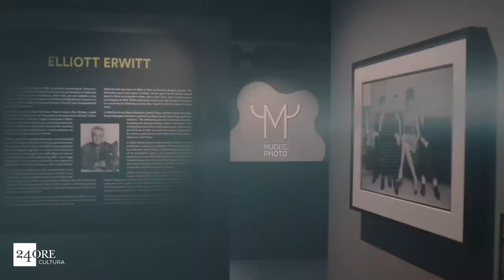Una pausa ad arte. USA, Arlington (Virginia), 25 novembre 1963.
Quali sono i segreti che si celano dietro al celeberrimo scatto “USA, Arlington (Virginia), 25 novembre 1963"?
Come racconta Biba Giacchetti , la protagonista della fotografia è un’inedita Jackie Kennedy al funerale di JFK.

Questa immagine, svela tratti intimi, emozioni vanamente nascoste dalla veletta indossata da Jackie per un pudore dignitoso.

Il funerale di Kennedy fu un evento di portata mondiale; gli occhi del mondo erano puntati su quel cimitero della Virginia e furono scattate migliaia e migliaia di foto, eppure questa è una delle poche che ha saputo dare forma al lutto di un’intera nazione.